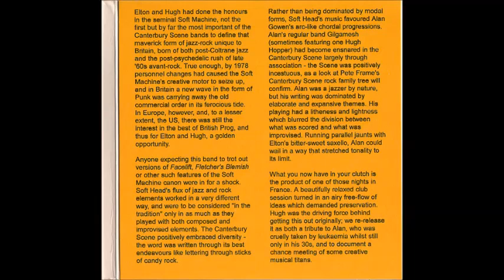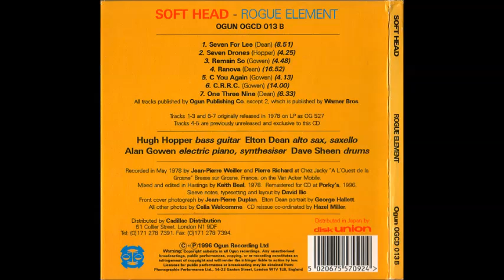SOFT HEAD :: C You Again + C.R.C.C. (UK 1978)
- Elton Dean / alto sax, saxello
- Alan Gowen / electric piano, synthesizer
- Hugh Hopper / bass guitar
- Dave Sheen / drums

Recorded in May 1978 at A L'Ouest de la Grosne, Bresse-sur-Grosne, France.

Both compositions by Alan Gowen. From the album "Rogue Element" (Ogun 1978, CD reissue with bonus tracks Ogun 1996)